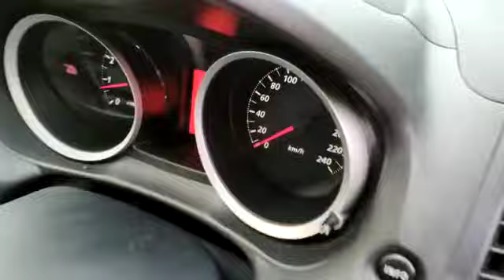PROTON, INSPIRA 2.0 , Automatic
Make: PROTON
Model: INSPIRA 2.0
Variant: N/A
Year: 2011
Transmission: Automatic
Reserved Price: RM 18,000.00